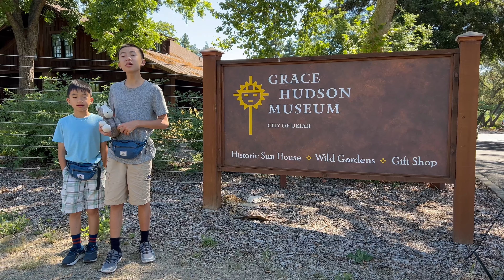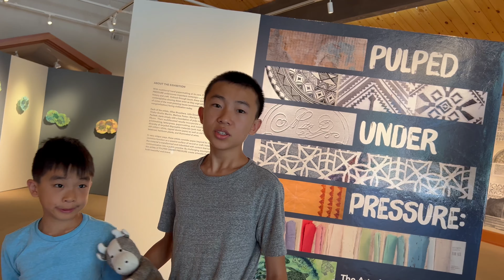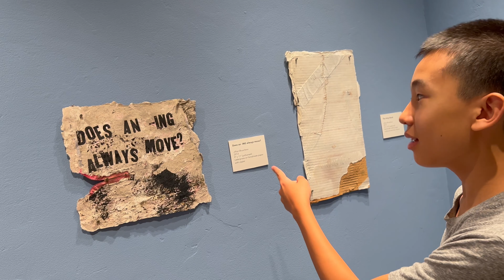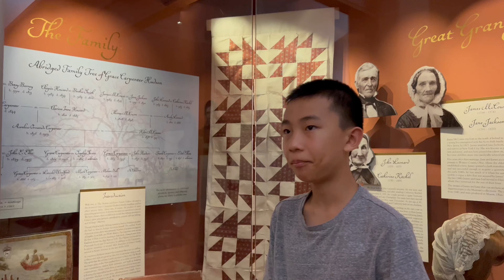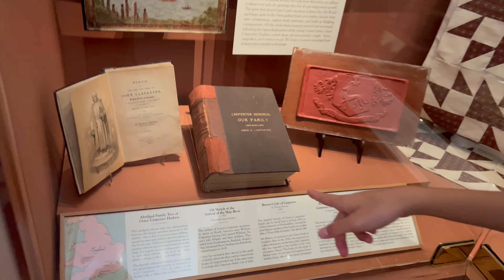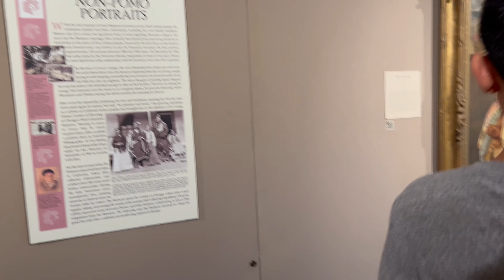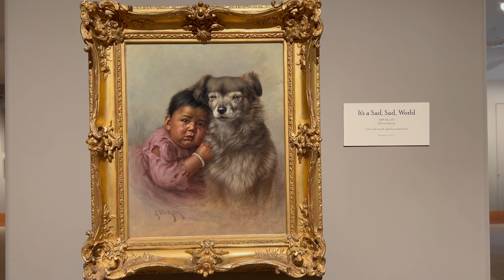Grace Hudson Museum & Sun House in Ukiah, California (bonus footage)